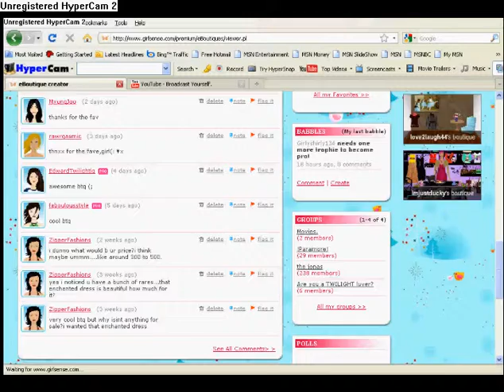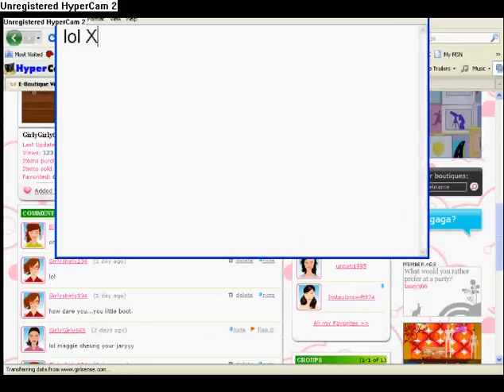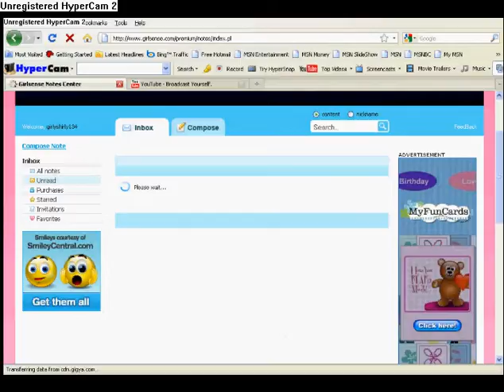My boutique on girlsense